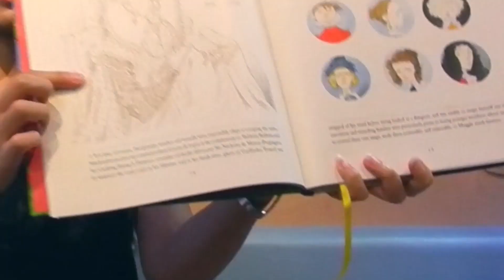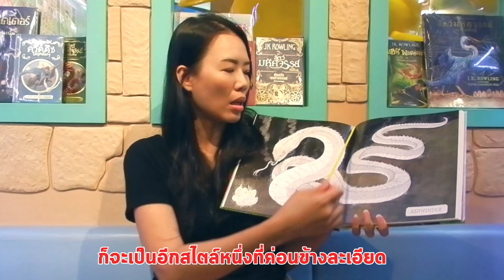บทภาพยนตร์ สัตว์มหัศจรรย์ : อาชญากรรมของกรินเดลวัลด์ และ นิทานของบีเดิลยอดกวี ฉบับภาพประกอบ 4 สี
เหล่าโนแมจโปรดทราบ
บริษัทเวทมนตร์นานมีบุ๊คส์เปิดสั่งจองหนังสือเวทมนตร์ 2 เล่ม

1 "สัตว์มหัศจรรย์ : อาชญากรรมของกรินเดลวัลด์" ฉบับบทภาพยนต์
จองวันนี้-30 พ.ย. 61

2 “นิทานของบีเดิลยอดกวี” ฉบับภาพประกอบ 4 สี
- จอง (Early bird) วันนี้-14 พ.ย.61 ราคา 1,550.-
- จองตั้งแต่ 15 พ.ย.61-15 ธ.ค. 61 ราคา 1,650.-
ฟรี! กระเป๋าผ้า The Tales Beedle the Bard (สำหรับผู้สั่งจองเท่านั้น)

*ทั้ง 2 เล่มรับหนังสือ 8 มี.ค. 62 เป็นต้นไป